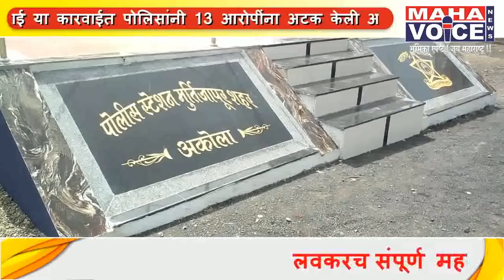BREAKING शेतात सुरू असलेल्या मोठ्या जुगार अड्ड्यावर पोलिसांचा छापा...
मूर्तिजापूर पोलीस स्टेशन अंतर्गत येत असलेल्या सोनाळा या गावी डिगाम्बर गुल्हाने यांच्या शेतात सुरू असलेल्या मोठ्या जुगार अड्ड्यावर मूर्तिजापूर शहर  पोलिसांनी केली धडाकेबाज कारवाई या कारवाईत पोलिसांनी 13 आरोपींना अटक केली असून पोलिसांनी यांच्या कडून 4 लाख 97 हजार 950 रुपयाचे मुद्देमाल जप्त केला असून 2 मोटार गाडी व 2 चार चाकी गाडी जप्त करण्यात आली आहे. ही कारवाई रात्री 11 वाजताच्या सुमारास करण्यात आली असून सदर कारवाई पोलिस निरीक्षक दत्तात्रय अव्हाळे यांच्या मार्गदर्शनात Psi जोशी,psi मातीनं शेख, संजय खंडारे, उमक, मालठाने,आंबे,भांड, पोलीस ड्रायव्हर गिरी,ड्रायव्हर वाघ यांनी केली.
मूर्तिजापूर प्रतिनिधी
नरेंद्र खवले